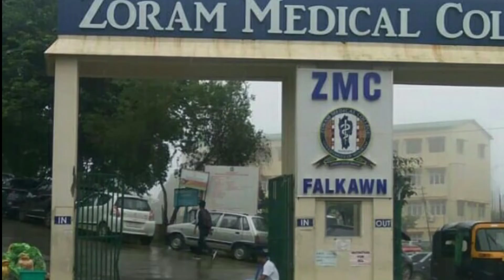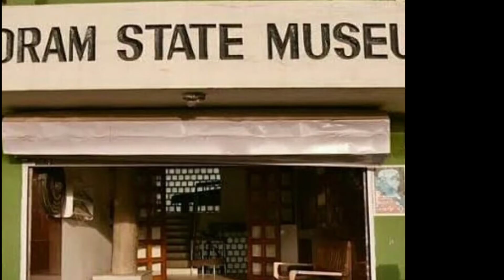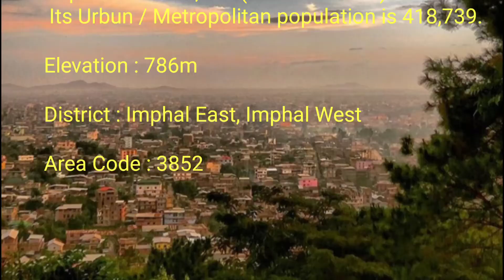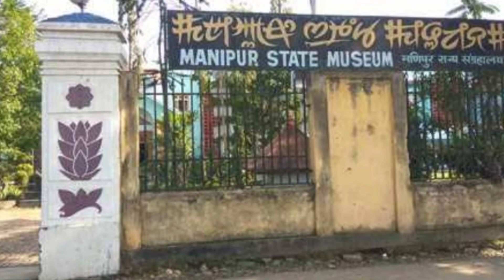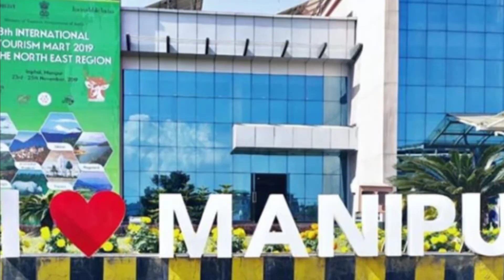IMPHAL CITY Vs AIZAWL CITY || Comparison|| 2020